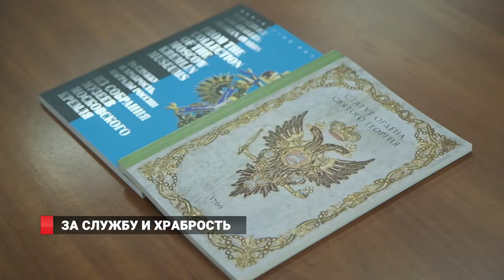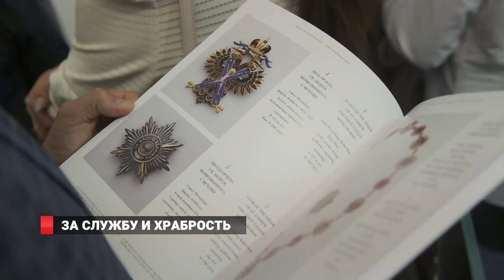Во Владивостоке открылась выставка «За Службу и Храбрость. Награды России»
Жители Владивостока увидят уникальные награды. История России раскрывается с нового ракурса. Новая выставка Музеев Московского Кремля и Приморского музея имени Арсеньева покажет, как появились награды в Российской империи, как они развивались и менялись со  временем. Жителям Владивостока новая выставка расскажет о героических и трагических моментах  истории, которых в летописи было  не мало.